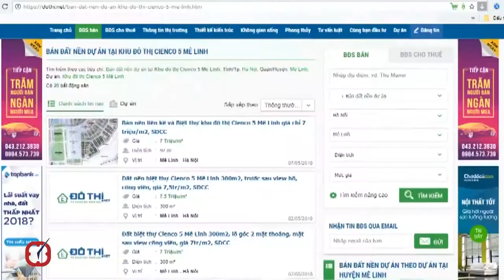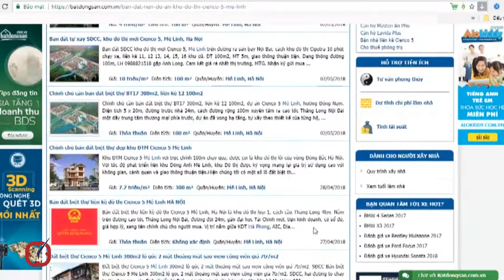Cỏ mọc, hạ tầng xuống cấp khu đô thị Cienco 5 vẫn được rao bán rầm rộ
Sau gần 14 năm được phê duyệt tới nay dự án khu đô thị Cienco 5 do  Công ty xây dựng công trình 507 làm chủ đầu tư mới chỉ xây được 3 căn biệt thự với cỏ mọc um tùm xung quanh, hạ tầng đang có dấu hiệu xuống cấp. Thế nhưng dự án này vẫn được rao bán rầm rộ.